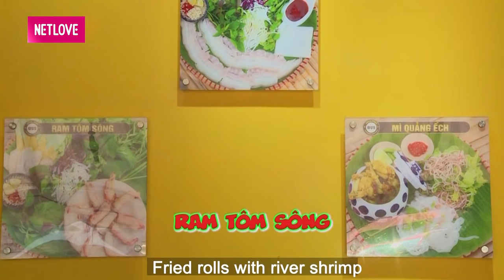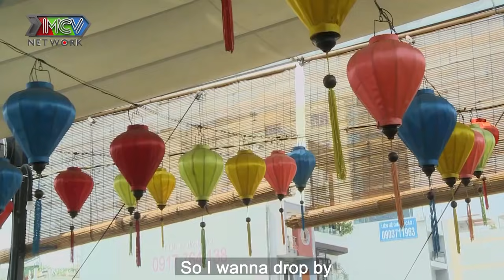Quán Lạ Thành Quen #14 I Chàng cầu thủ SỞ HỮU CHUỖI NHÀ HÀNG nhờ 'TẠO RA' loại NƯỚC CHẤM THẦN THÁNH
Đến với tập 14 của Quán Lạ Thành Quen tuần này, hãy cùng theo chân MC Nguyên Khang trải nghiệm quán Bánh tráng cuốn thịt heo ĐT5 của cầu thủ Đông Triều, với sự góp vốn của cầu thủ Công Phượng.

📺 GIỚI THIỆU CHƯƠNG TRÌNH:
“1001 CHUYỆN - phiên bản QUÁN LẠ THÀNH QUEN" là chương trình truyền hình thực tế với sự dẫn dắt của MC Nguyên Khang, nhằm giới thiệu đến khán giả địa chỉ ăn uống do các nghệ sĩ Việt làm chủ.
Tại chương trình, không chỉ là màn tung hứng duyên dáng của MC Nguyên Khang với các ông chủ, bà chủ tại quán với màn vào bếp để thực hiện ngay một món đặc trưng của quán; Quán Lạ Thành Quen còn là câu chuyện khởi nghiệp đầy khó khăn, thử thách nhưng cũng lắm niềm vui của các nghệ sĩ.
Hành trình trải nghiệm và khám phá các món ăn hấp dẫn ra đời để truyền tải thông điệp: Món ăn không chỉ để lấp đầy dạ dày mà còn có thể đi cùng câu chuyện, cảm xúc và sự trân trọng dành cho những người đã làm ra nó.

🔔 KHUNG GIỜ PHÁT SÓNG: 15g00 thứ Bảy hằng tuần trên kênh HTV7 và 12h30 Chủ nhật hàng tuần trên MCVMedia.